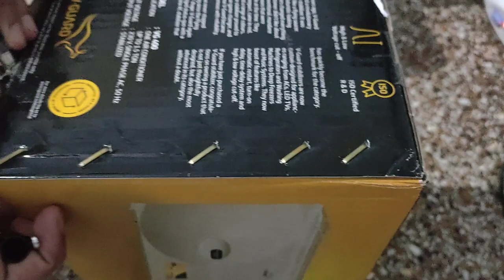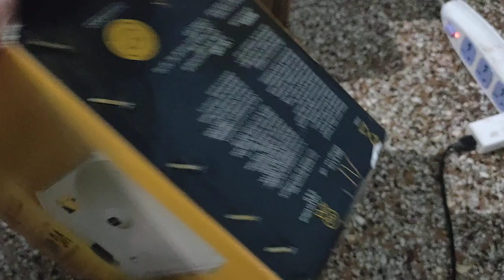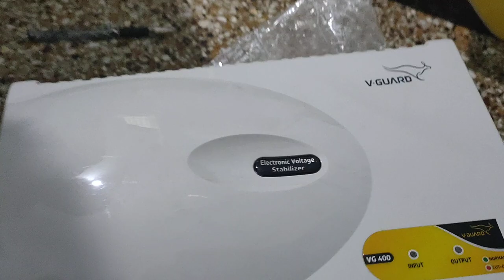AuomatIc voltage stabilizer | Review & Unboxing